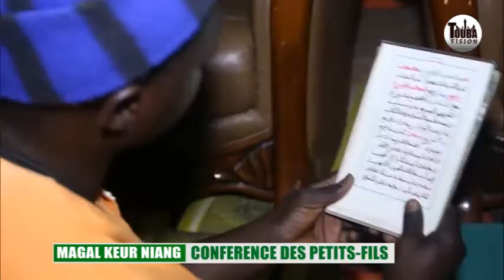P2 Conférence des petits fils de S Modou Fadiama Niang à Touba Keur Niang